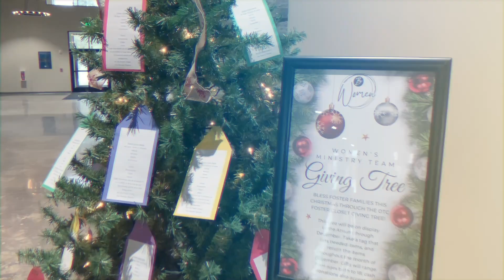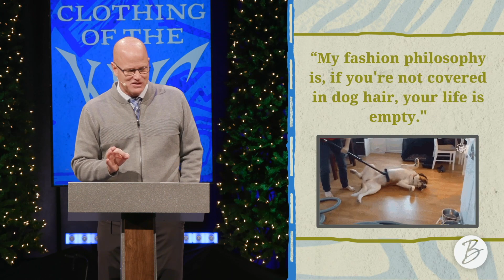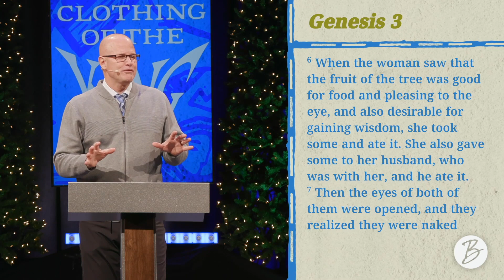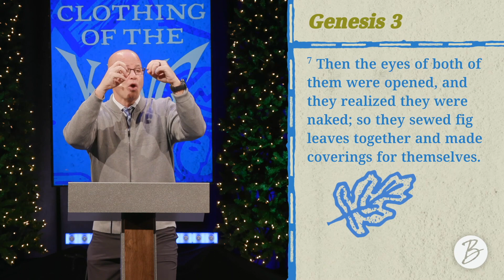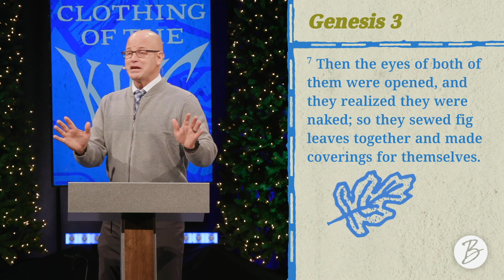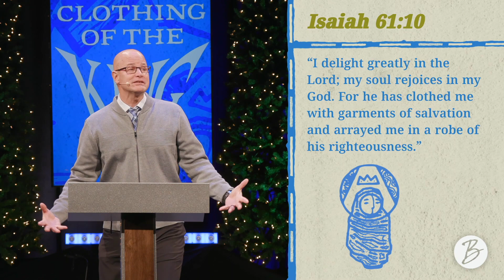Naked and Afraid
Series: The Clothing of the King
Scripture: Genesis 3
Speaker: Pastor Dave Foss